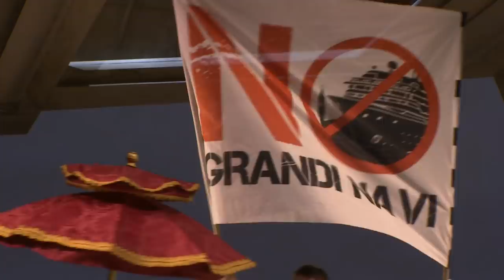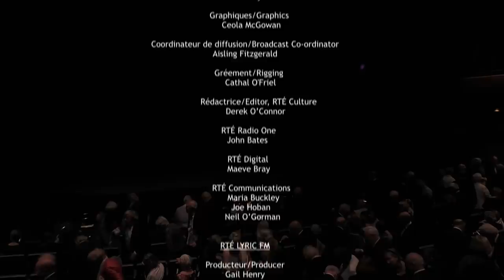Wexford Festival Opera LIVE: Il bravo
RTÉ Culture presents Il bravo (The Assassin), an opera in three acts by Saverio Mercadante, presented live from the Wexford Opera House.

Set in 16th-century Venice, the Bravo of the title is a tormented character who long ago killed his wife in a fit of jealousy; unjustly accused of plotting against the state, he has been forced by the Council of Ten to become their secret hired assassin, while his father is held hostage to compel his obedience.